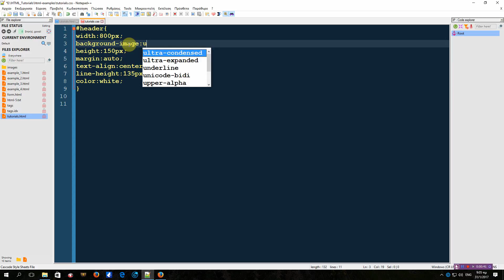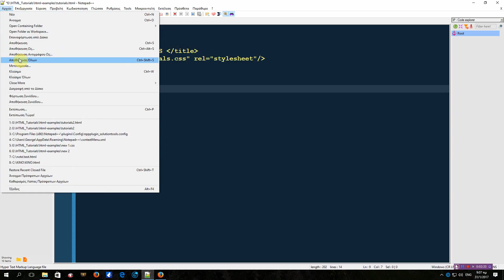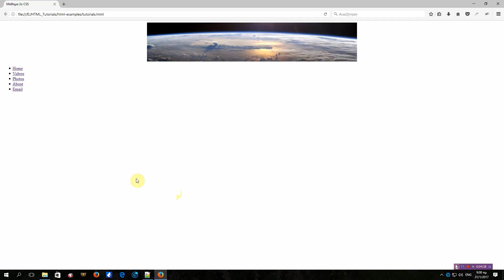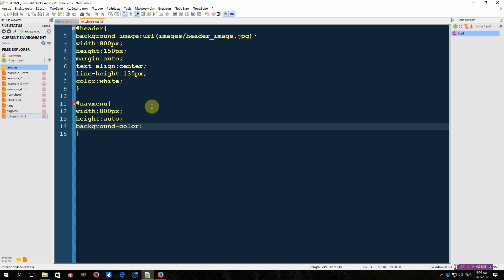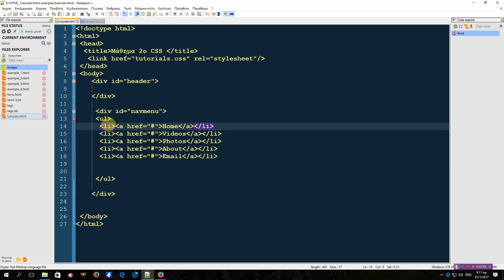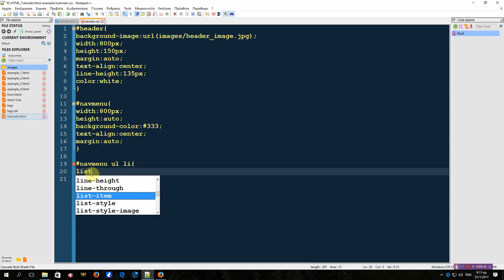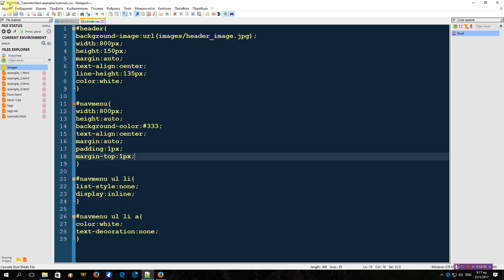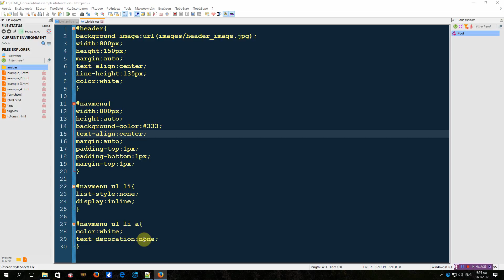Μάθημα 2ο CSS 3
Μάθημα 2ο CSS  3 . άπο το 0 για εντελώς αρχάριους